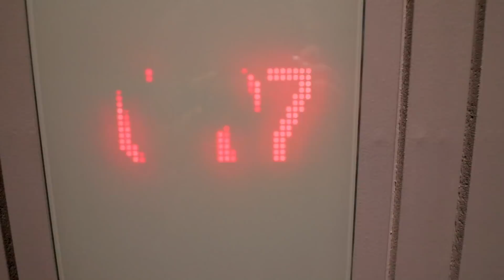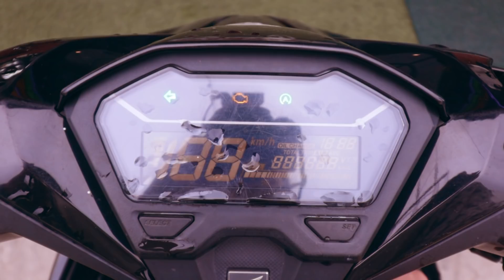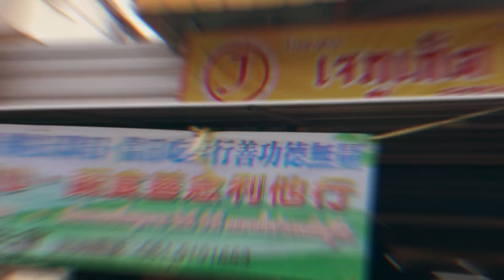Co słychać na Phuket?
📹 Wsparcie kanału:
Jeżeli podobają Ci się moje filmy i chcesz widzieć trochę mojego życia zza kulis, to będzie mi miło jak zostaniesz moim Patronem
W zamian otrzymasz dostęp do Sielskiej grupy, specjalne relacje na IG, czaty, kartki pocztowe od odpowiedniego progu oraz specjalne plansze w filmie z mecenatem odcinka.
lub bezpośrednio:
Konto PLN: 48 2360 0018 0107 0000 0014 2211 z dopiskiem "darowizna"